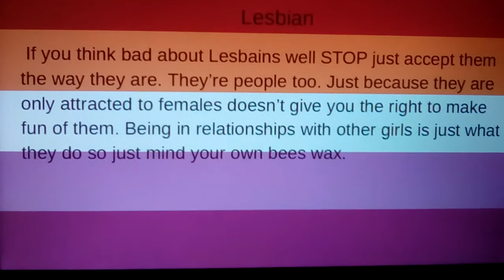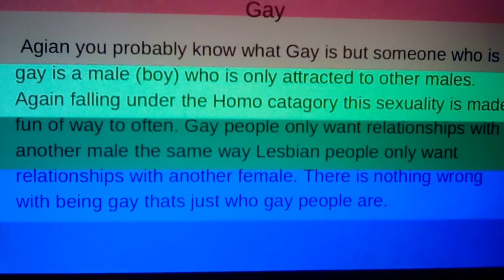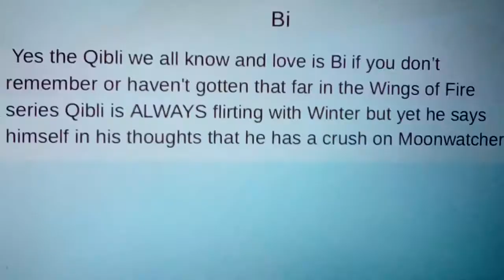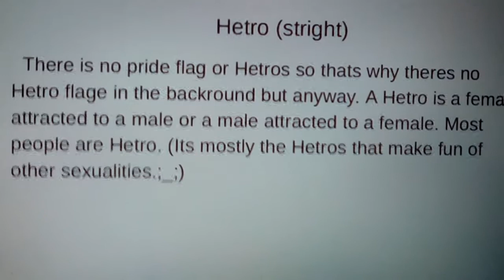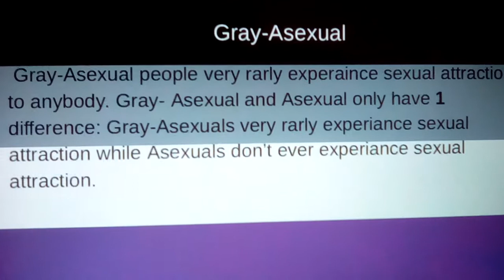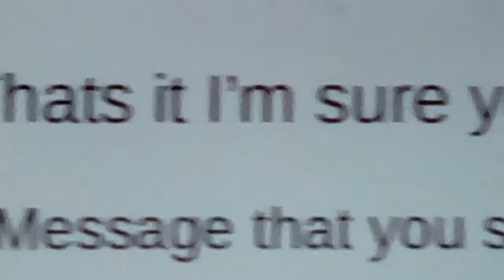Accepted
Ik this isn't the doing your dares part 2 but I felt that this was an important topic. HAPPY HALLOWEEN 🎃🎃